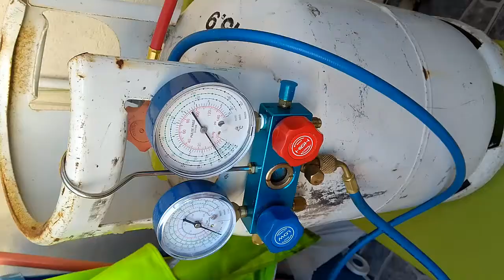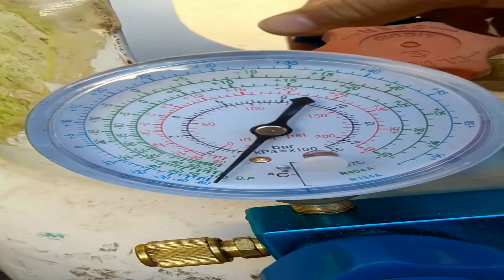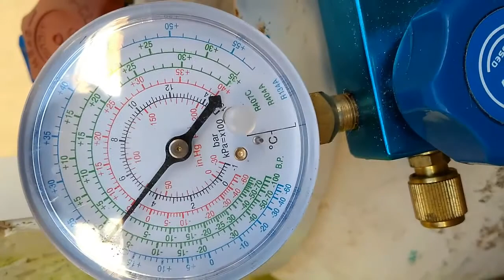Recuperar gas de aire acondicionado por igualación de presión.